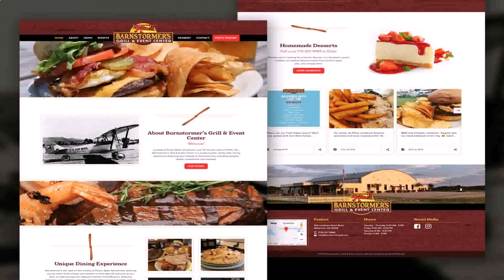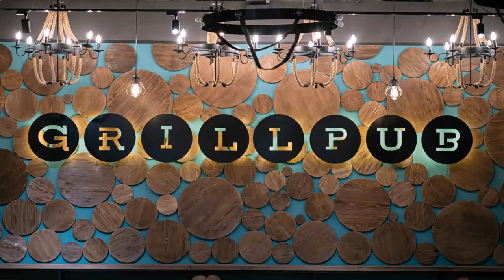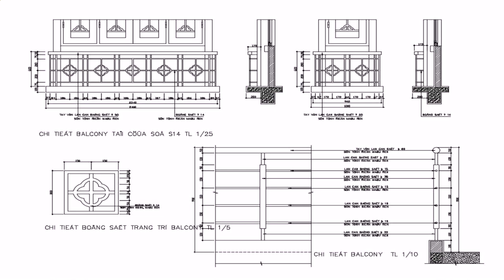Grill Design Photos